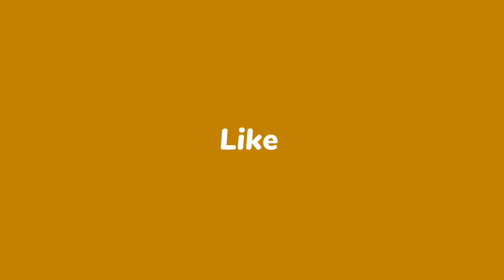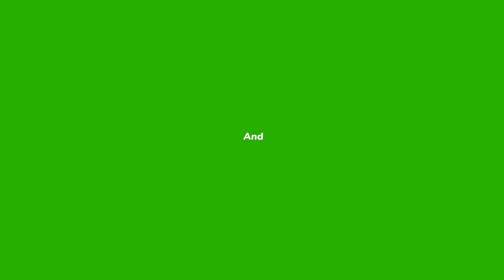15 BEAUTIFUL RAINY SEASON FLOWERS YOU CAN GROW IN MONSOON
Edit- ME
Voice- Partner + me

Natural World
Nature Video
Insect Video Time-lapse